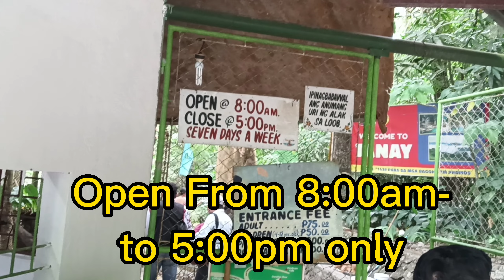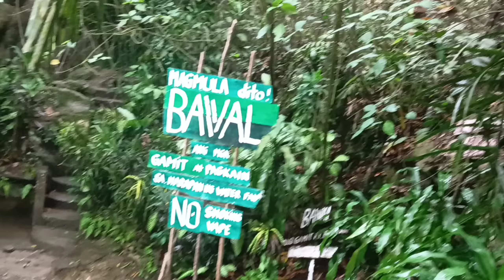Daranak Falls Tanay Rizal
Daranak Falls
short video
Entrance fees
adults,kids
and Cottages fees
pls watch full videos

Trending na paliguan ngayong summer
Daranak Falls Video Trending
Tanay Rizal..